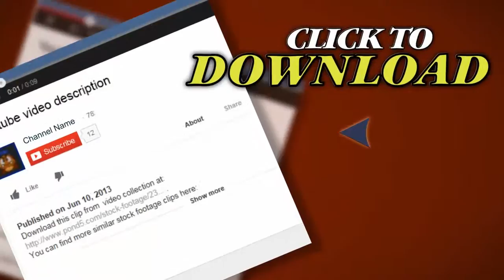Video Game Boy 502. Stock Footage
Thank you for visiting our page Video Game Boy 502. Stock Footage"